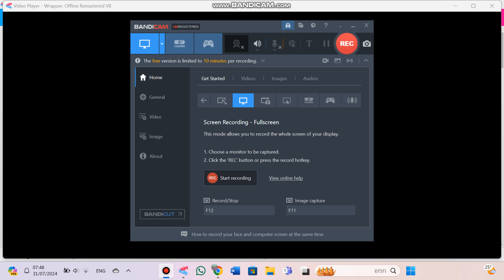Harry Potter Fanboys In A Nutshell